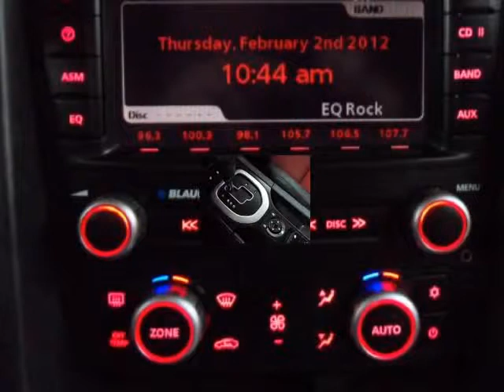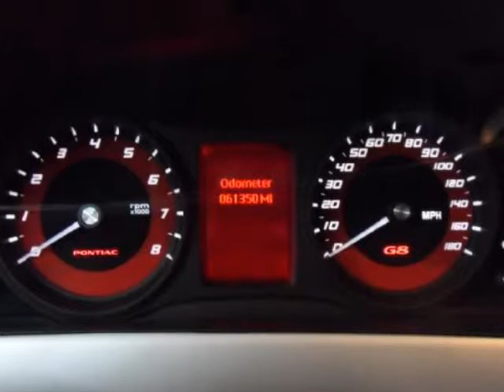2008 PONTIAC G8 G8 GT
http://

2008 PONTIAC G8 G8 GT
Stock Number: 4840B
VIN: 6G2EC57Y78L988675

http://